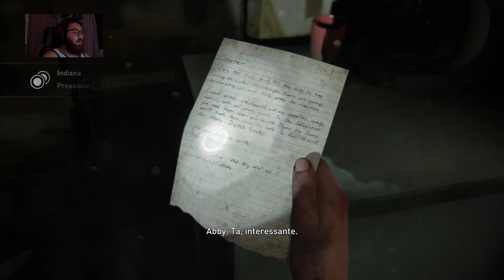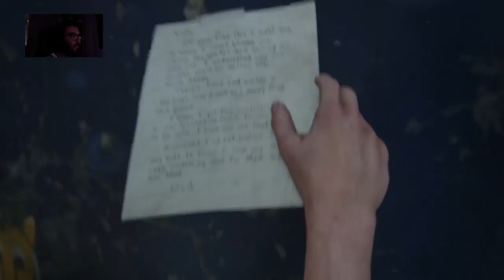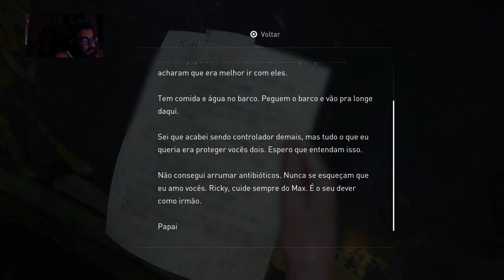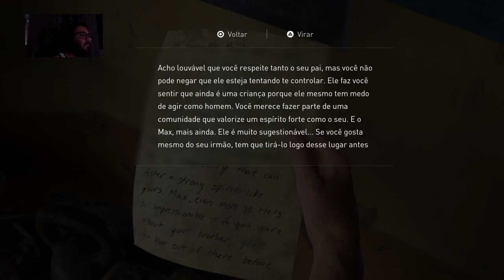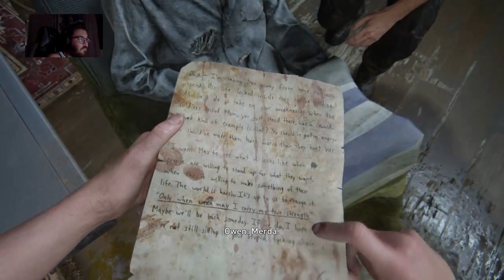Revivendo The Last of us Part 2 - EP 9